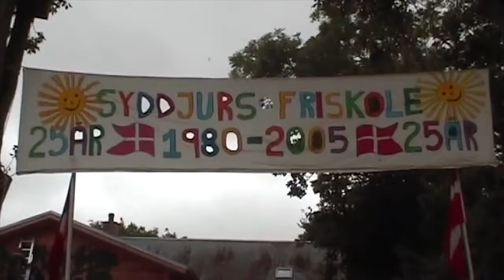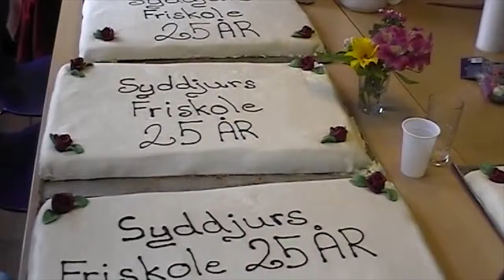Jubilæum 25 år/Syddjurs Friskole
I august 2005 fejrede Syddjurs Friskole sit 25 års jubilæum. Dagen var delt op i 3 dele - om formiddagen var der show med Tonni Trifolikum for eleverne; om eftermiddagen var der reception med taler, kage og optræden af elever - mens der om aftenen var "voksenfest" for tidligere elever og lærere samt den daværende lærerstab og forældre.